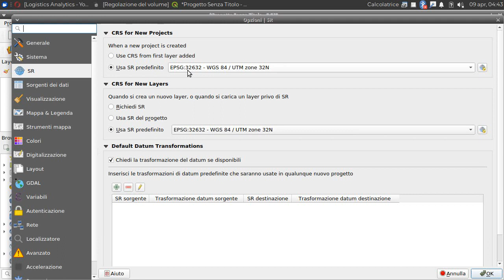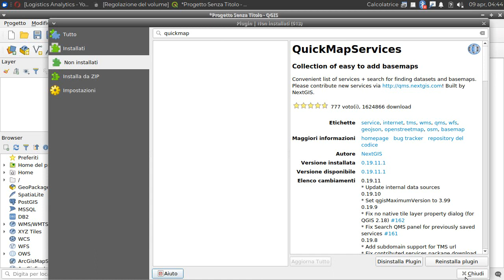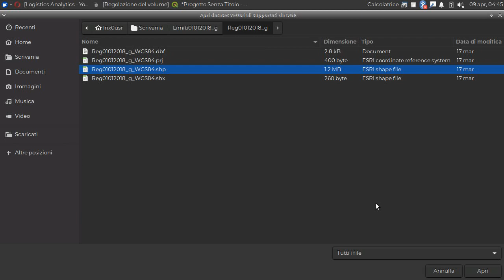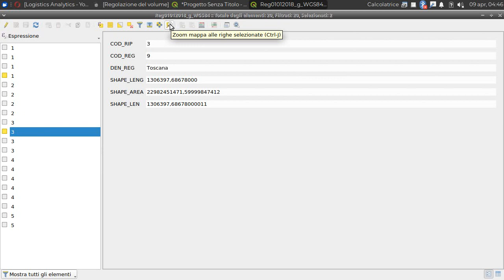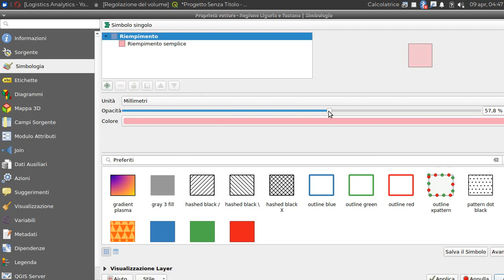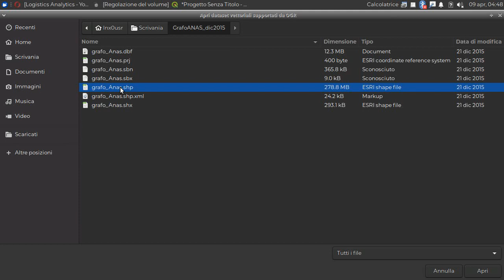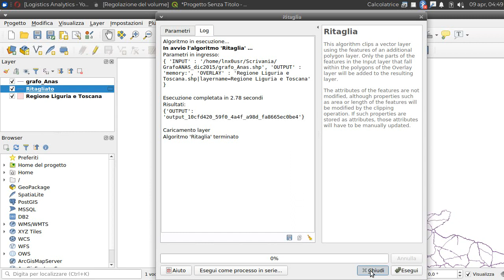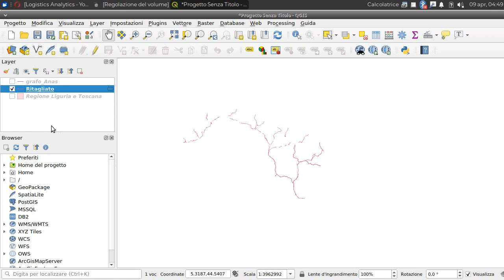✔ QGIS - Come ritagliare dei layers vettoriali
Visualizzare i QUICK MAP SERVICES Google Road.